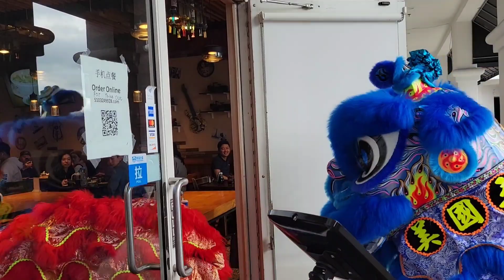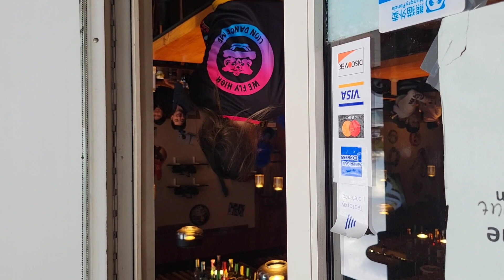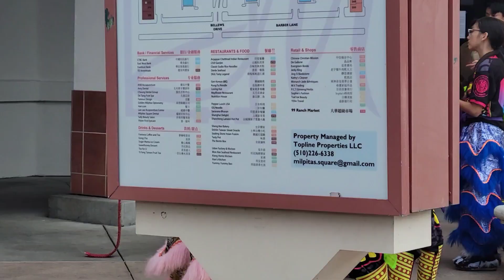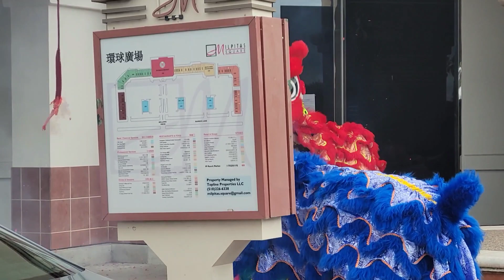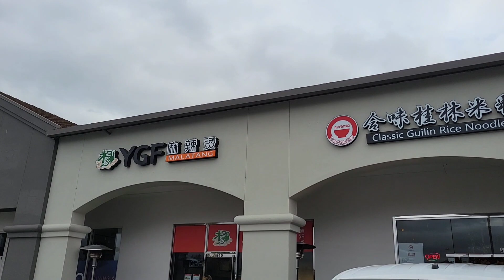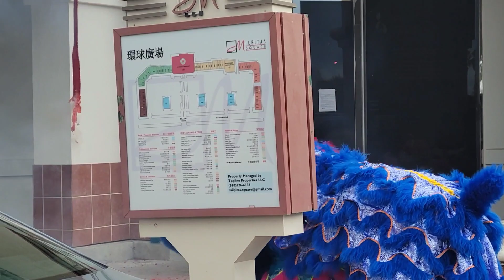Spectacular Year of Rabbit Lion Dance Milpitas Square San Jose California. Firecrackers and Dragon.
Best Lion Dance troop in Bay Area. 4K virtual  walk with Lion Dancers and drummers bring the lunar new year to Milpitas Square to ranch 99, restaurants, beauty shops and cafe and bubble tea. Lions take inside look of Ranch 99, May flower Cantonese and five loaf and two fishes. Let’s celebrate the year of rabbit 2023. Must sees and exciting performances opening for the new lunar year!